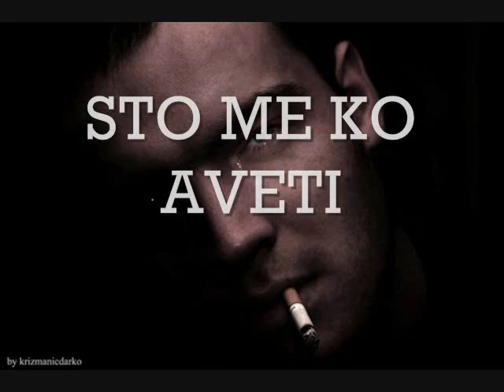TRAGOVI ( Poezija )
Poezija by: Nijaz Mujdanovic